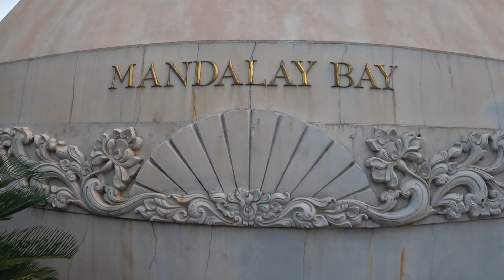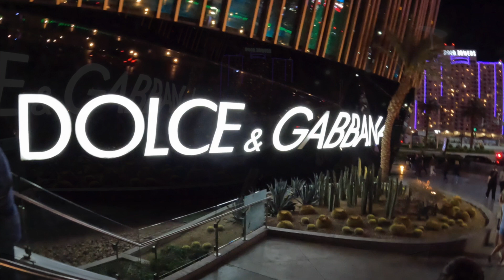VLOG 313. USA. NEVADA. LAS VEGAS. 10/02/ 2023...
сша nevada city las vegas foto..